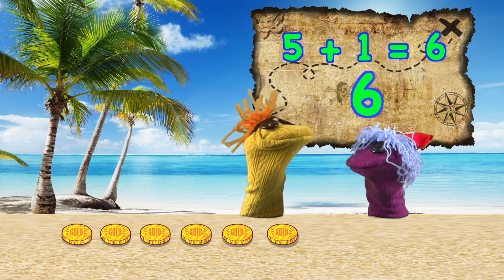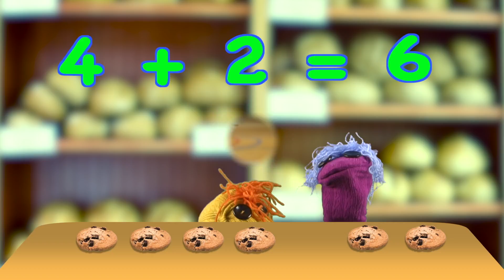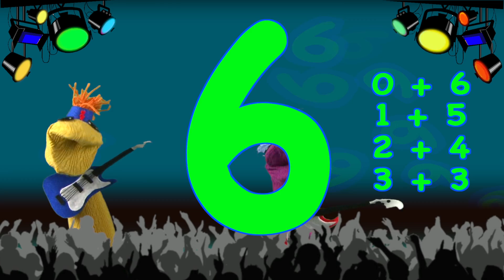Number bonds 6 - KS1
Number bonds video series teaching children how to count using all the associated number bonds of 6.